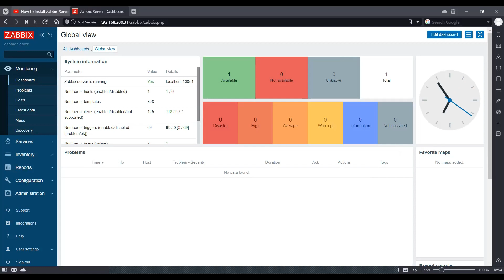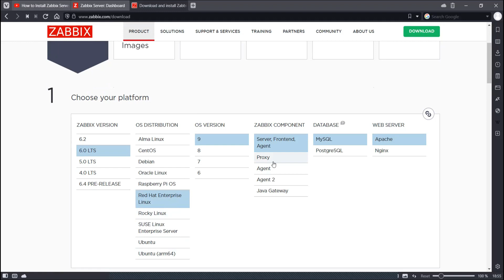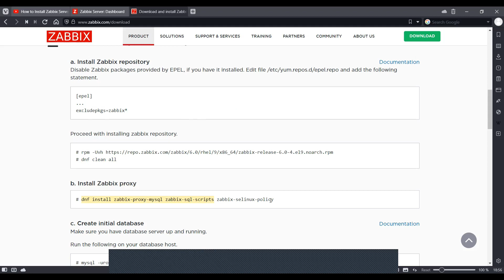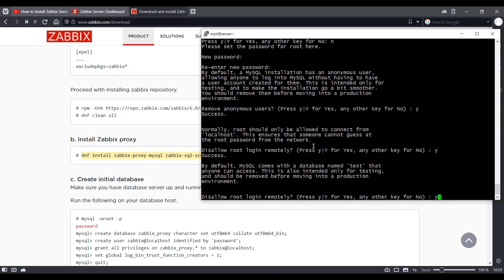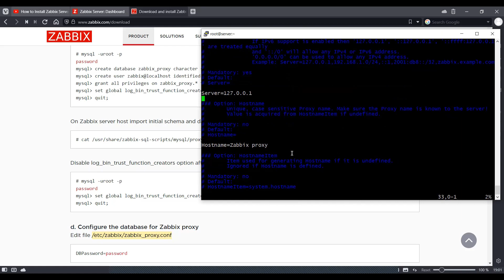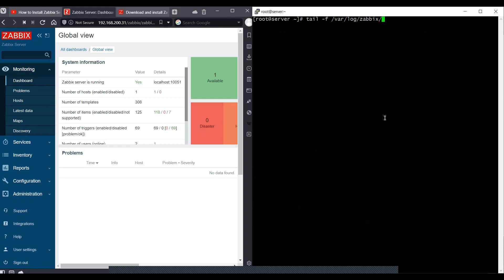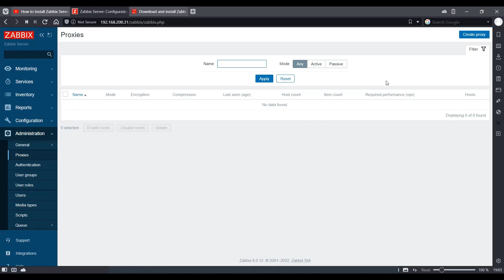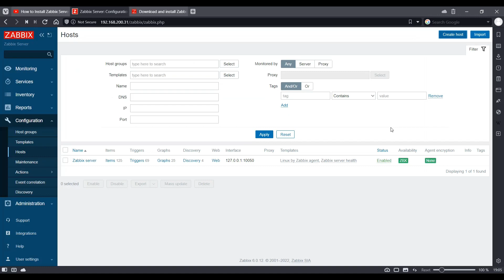How to Install Zabbix Proxy Server | Mak Mahlawat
In this video, we explain how to install and configure zabbix proxy server.

Pre-requisite :- Running Zabbix Server

Steps :-
1.  and choose the appropriate Zabbix Server Version and OS Version where you will install Zabbix Proxy Component

2. Follow Steps (a) and (b)

3. Install and Configure  MySQL DB (Run below 4 commands) :-
yum install mysql-server -y
systemctl start mysqld
systemctl enable mysqld
mysql_secure_installation

Set password for your root DB user and configure the DB as per steps prompted.

4. Follow Steps (c), (d) and (e) to complete the zabbix-proxy installation as shown in video.